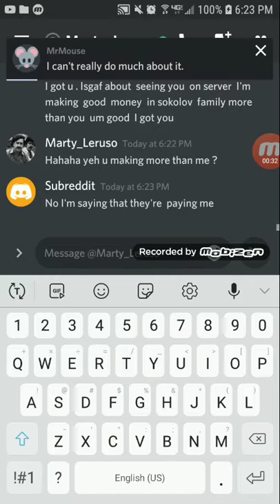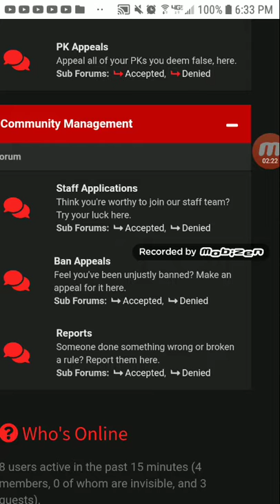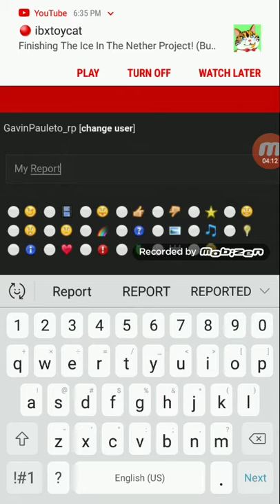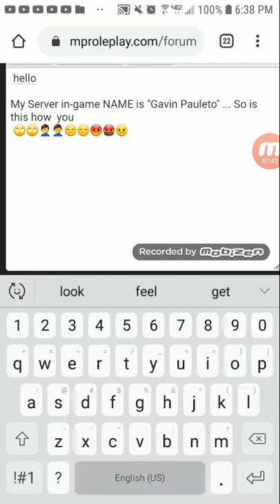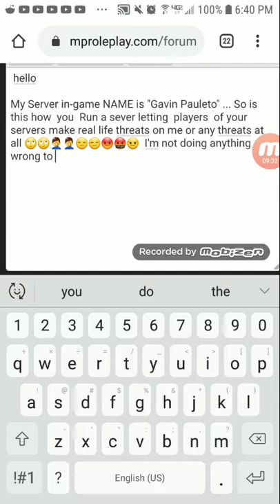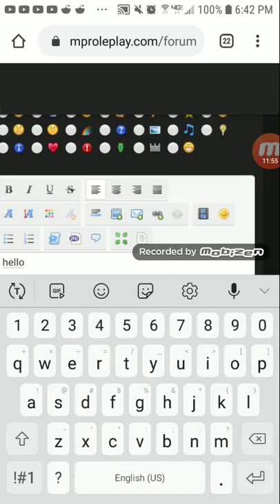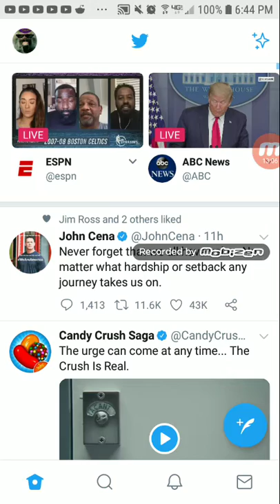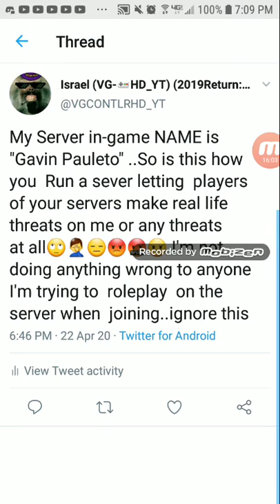TRYING TO PLAN A SIT DOWN MOST SALTY ANGRY U.K. GMOD PLAYER NO REASON @ DISCORD REFUSE SQUASH BEEFS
Gmod footage. I am innocent I'm all about peace and love and respect and positivity I don't do anything wrong with anyone I squash issues and beefs entire time I'm trying to be FRIENDLY with everyone angry people no reason